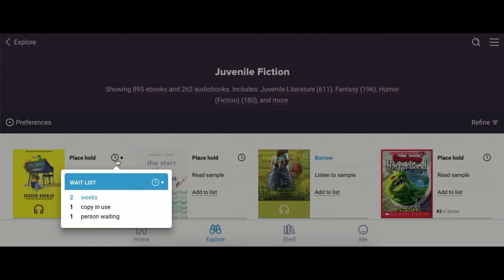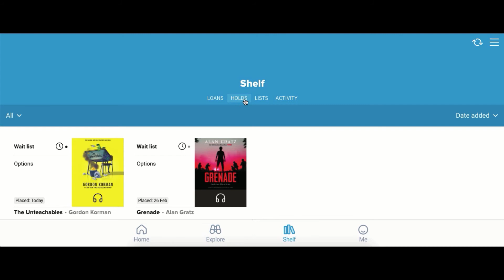How to Place a Hold